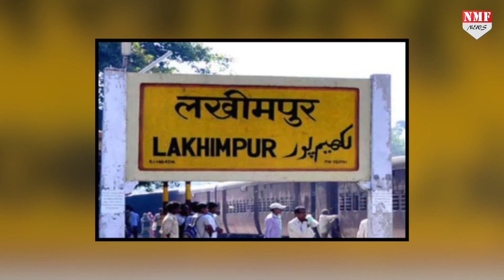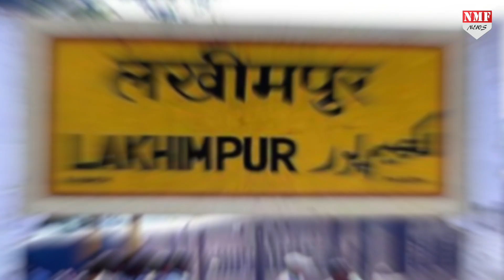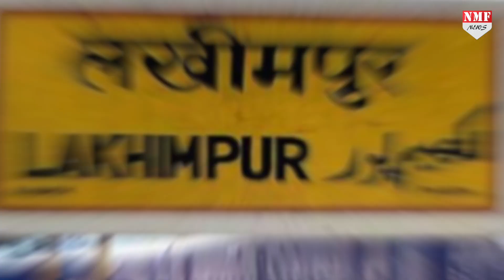UP का एक ऐसा CM जो खुद कहता था चोर,लेकिन पंडित नेहरू से बढ़कर था जलवा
UP का एक ऐसा CM जो खुद को कहता था चोर,लेकिन यूपी की हर एक जनता उनका बहुत प्रेम करती थी.जानने के लिए देखिए पूरी खबर